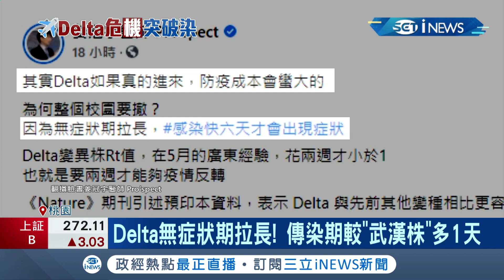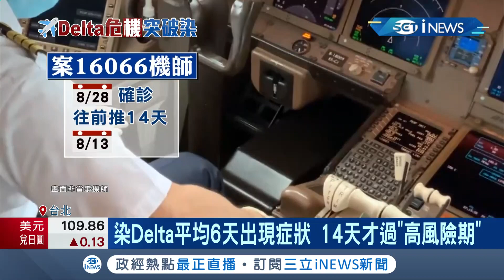感染Delta"無症狀期"拉長! 傳染期比"武漢株"多1天.14天才過"高風險期" 專家:至少觀察14天才能放心...│記者 陳宥蓉 胡克強│【台灣要聞。先知道】20210906│三立iNEWS